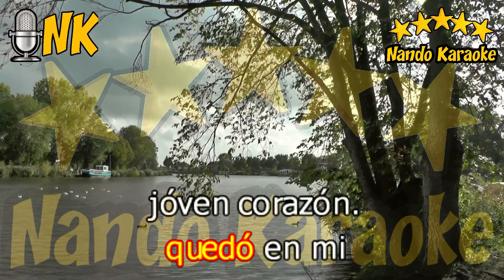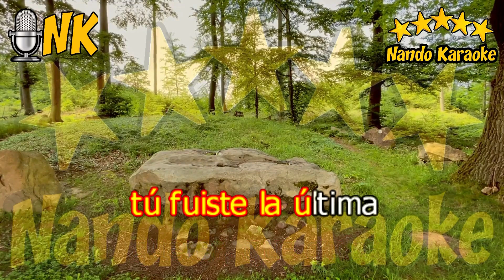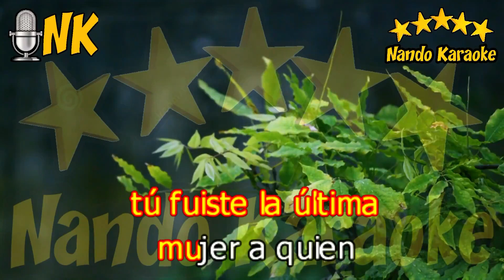VOLVER - Edwin Alvarado Karaoke